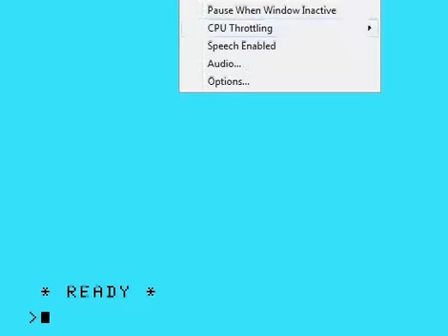Random block in MLC